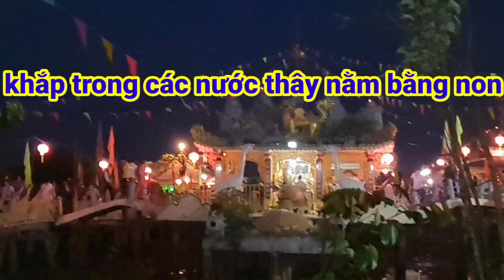Đời cùng còn chẳng mấy năm, Khắp trong các nước thây nằm bằng non,cô Phiến và Thiện Nghĩa ngày lễ